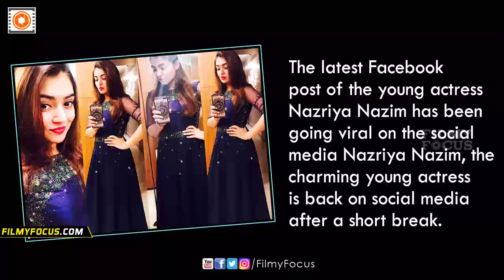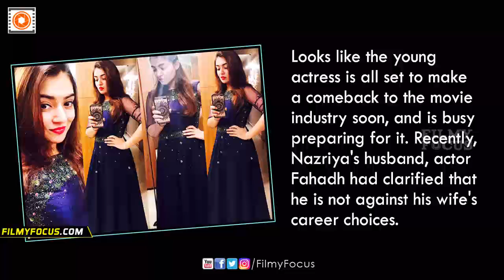Nazriya Nazim's New Facebook Post Goes Viral - Filmyfocus.com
Nazriya Nazim's New Facebook Post Goes Viral